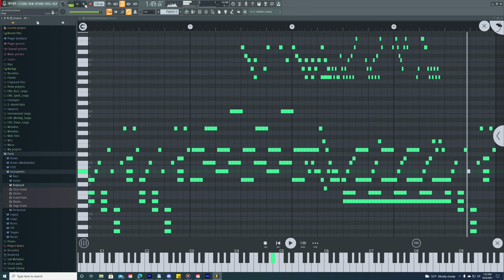Playing with Piano FL studio mobile ported to FL studio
Trying to navigate the complexities of making a full on piano song. All piano.